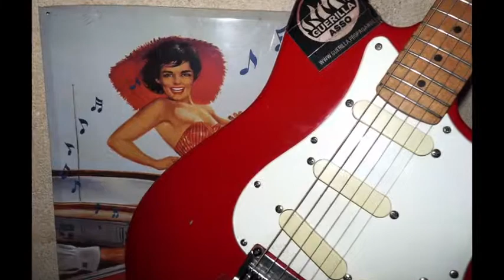18 Rue St. James - TeleSlide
Encore du dossier vidéo du 18 rue St. James, un petit "Telecaster-Slide" sur les genoux d'Axel. Fin de soirée du 1er Avril 2010 vers 3h du mat', deux autistes de la musique...